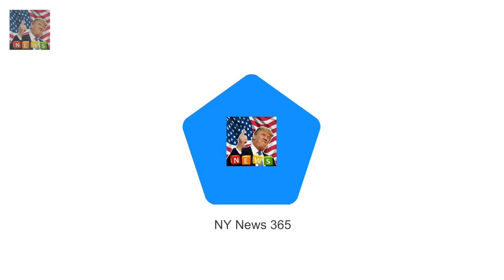Boris says Queen capable of taking Trump visit in stride Boris Johnson urged to cancel the state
Boris Johnson urged to cancel the state visit by Labour frontbencher Liz McInnes He brushed off the call saying the Queen could take any president in her stride Trump biographer Michael Wolff said President wnts visit to Trumpalise Queen Boris Johnson today said the Queen is well capable of taking Donald Trump in her stride as he brushed off calls to scrap the state visit

But while Chloe Khan or Chloe Chloe Khan flaunts her surgically enhanced assets on yacht in Dubai :
Marches took place all over the cou Pregnant Eva Longoria with Natalie Portman at LA Womens March :